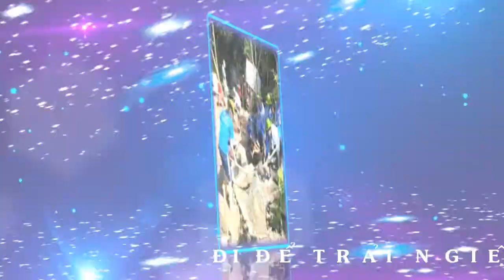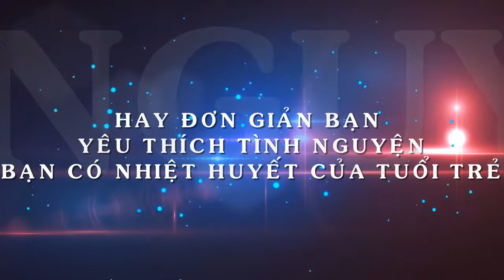SVPYXQ MHX 2015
Đây chỉ là bản demo. Mong m.n góp ý để mình chỉnh sửa lại cho tốt hơn.